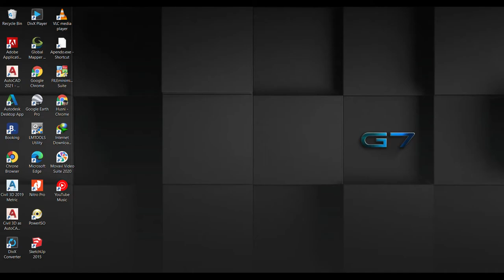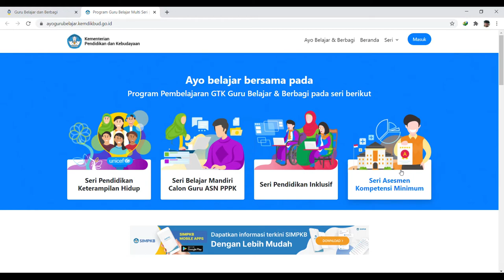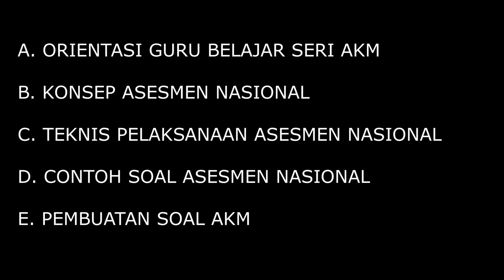Pengimbasan Bimtek Seri AKM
video tentang pengimbasan seri AKM